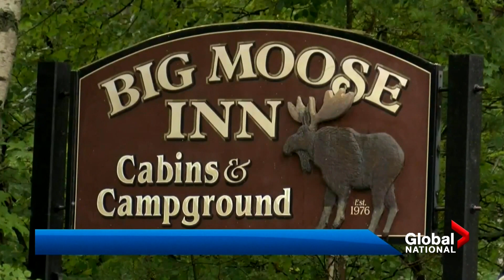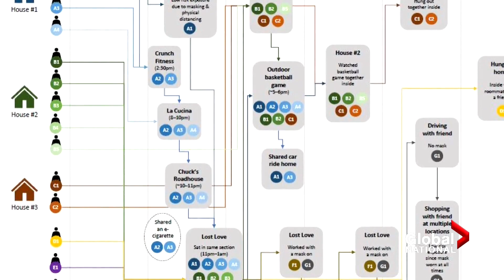Coronavirus: "Superspreader" wedding in Maine linked to COVID-19 outbreak, fatalities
Over 170 cases of COVID-19 are being linked to a wedding that took place in the state of Maine last month.

Sixty-five guests attended the Aug. 7 nuptials at the Big Moose Inn in Millinocket, Maine, a town that had previously been untouched by COVID-19. Health officials say face mask and distancing guidelines were ignored as the party grew to a size of 100.

Over a month later the Maine Centre for Disease Control determined that singular event had resulted in 176 positive COVID-19 cases, including at a jail, at the church where the wedding officiant is the pastor, and at a rehabilitation and living centre. Seven people have since died, none of whom even attended the wedding.

Mike Drolet explains the deadly and dangerous consequences of "superspreader" events.